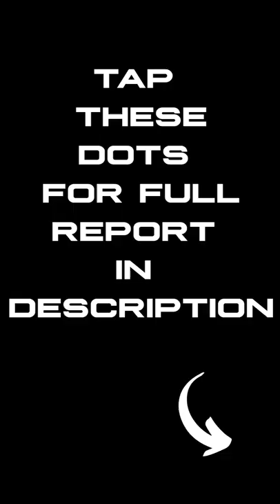Durham Investigation Surprise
Don’t Let Your Family Suffer From A Food Shortage
Save $150 On A 3-Month situation Supply ^^^

According to the New York Post, Newly unsealed court documents reveal that the Russian analyst charged with lying to the FBI about his role in the infamous ""Steele dossier"" was a paid confidential human source for the FBI.

Teach Your Kids The Principles of Liberty!